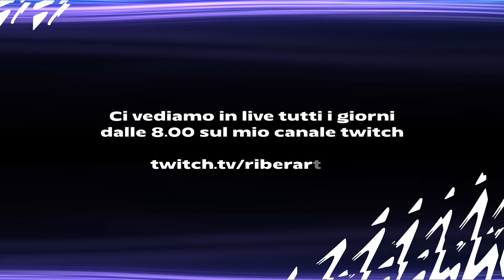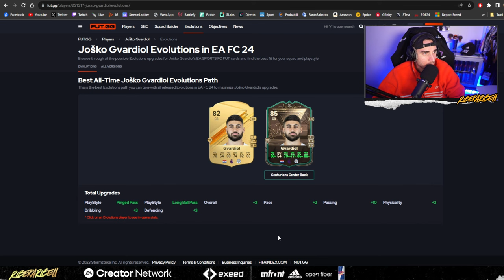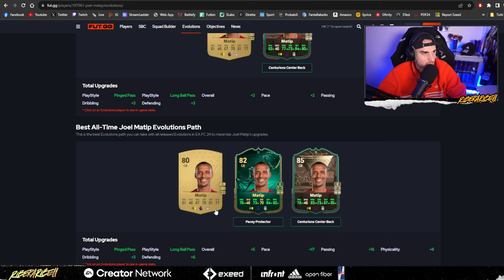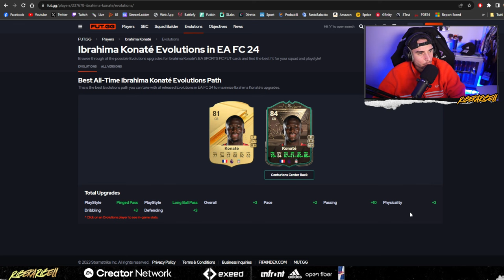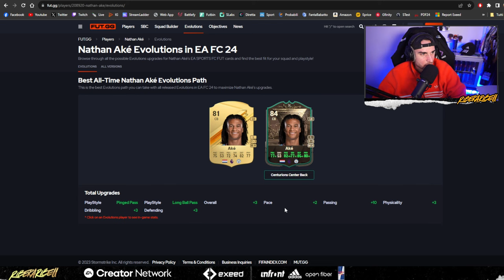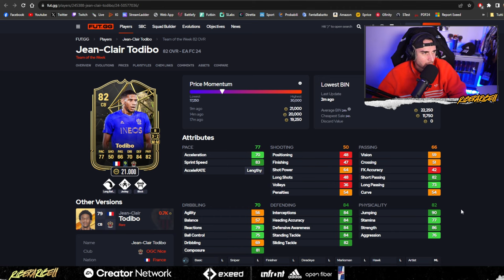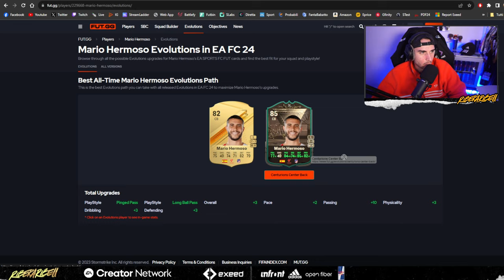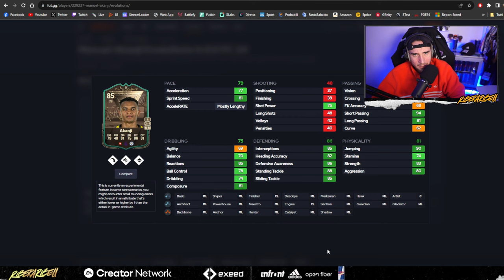I MIGLIORI DIFENSORI da POTENZIARE nell'EVOLUZIONE DC CENTURIONI su FC24!